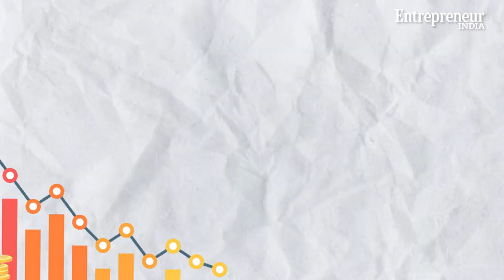Stages of Funding a Start-up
Starting a business requires a lot of money. A startup may need to raise funds a number of times. This video will explain you the various stages of raising funds namely bootstrapping, raising an angel funding or VC funding or becoming huge enough to file for an IPO.